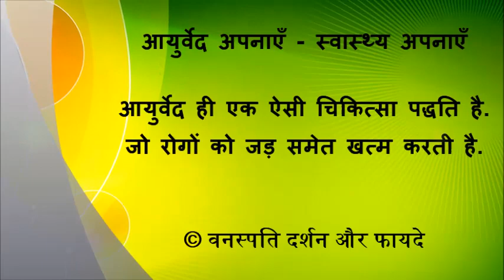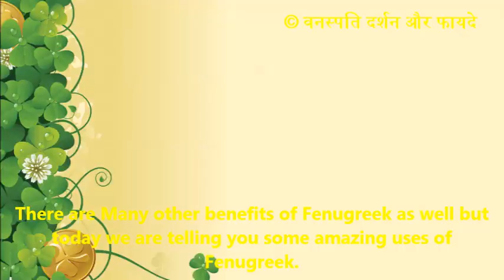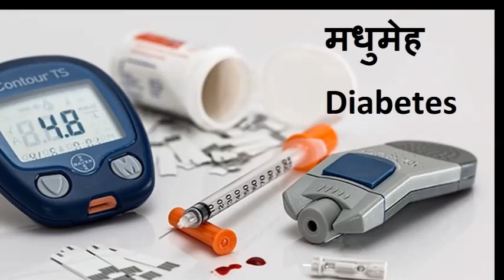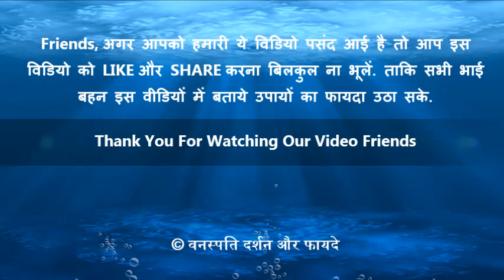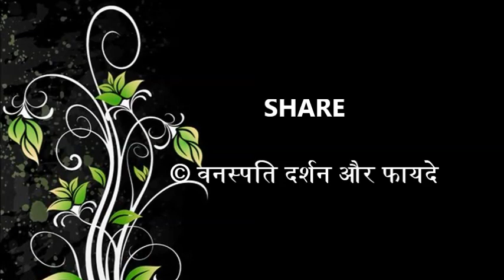मेथीदाना है स्वास्थ्य का खजाना Methidana Hai Swasthy ka Khajana With English Subtitle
Home Remedies using Fenugreek seeds